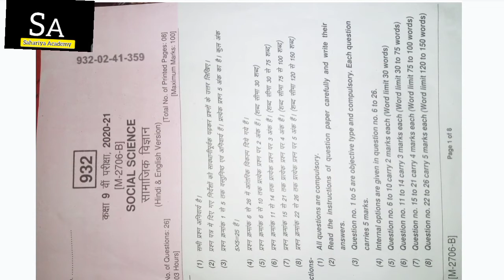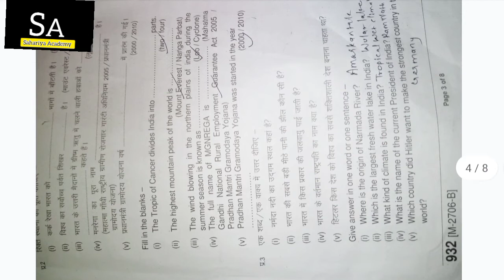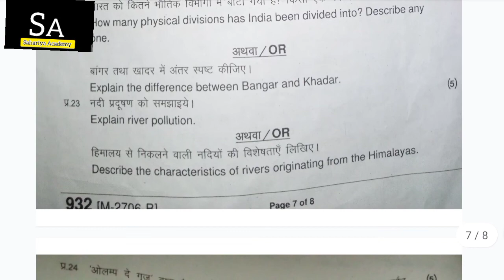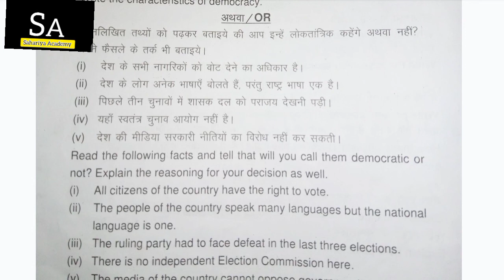Class9 ll MPBOARD ll Annual Question paper Socialscience with solutions 2020-21